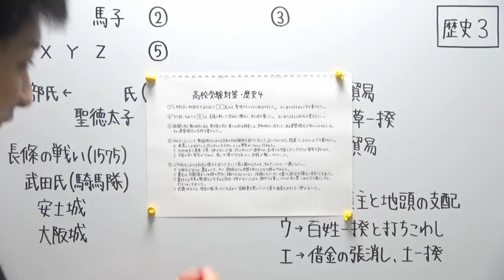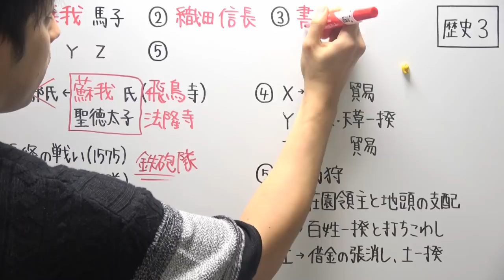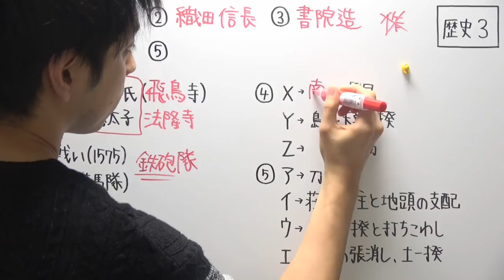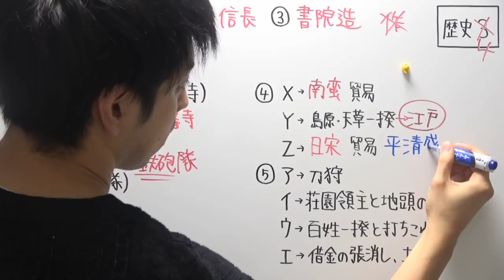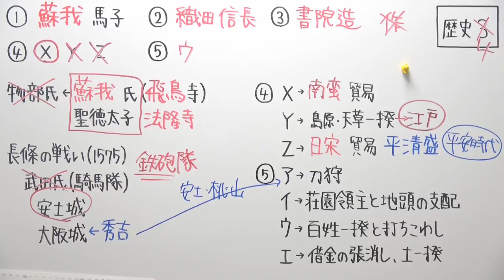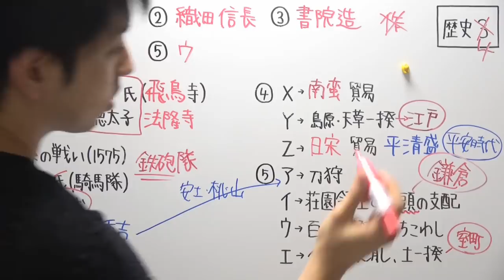【高校受験対策】歴史ー４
長篠の“篠”間違ってる…申し訳ない。
‹復習にどうぞ›
‹使用音源›
「甘茶の音楽工房」